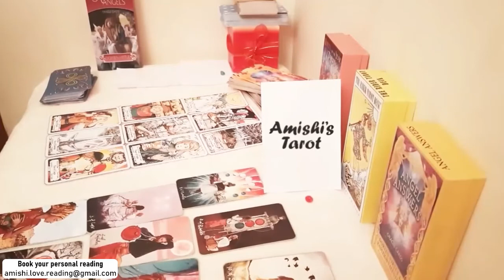PISCES They wish to be with you, but their pride, November 2021 Tarot Love Reading